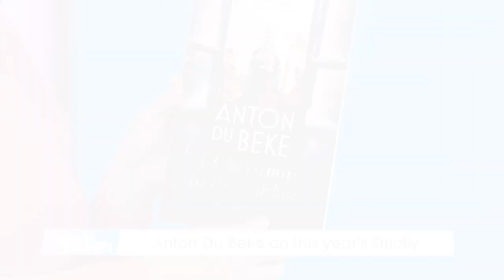Ruth Ends Up On The Floor After A Strictly Dance Demo With Anton du Beke & A Broom | Loose Women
How on earth did Ruth Langsford's Strictly Come Dancing demo with Anton du Beke end with her, on the floor, straddling a sweeping brush? It's just another average day in the life of the Loose Women...